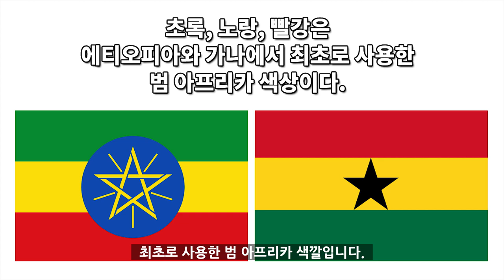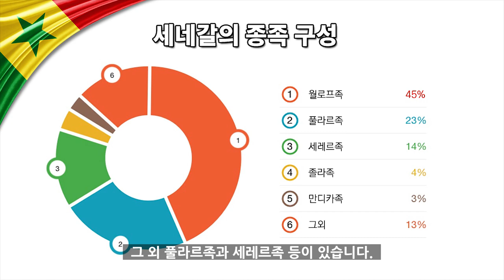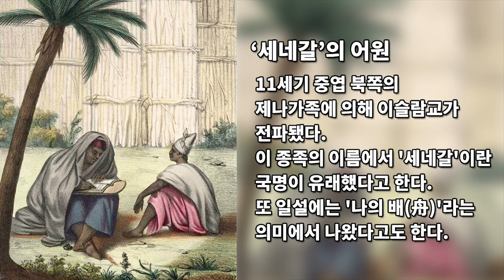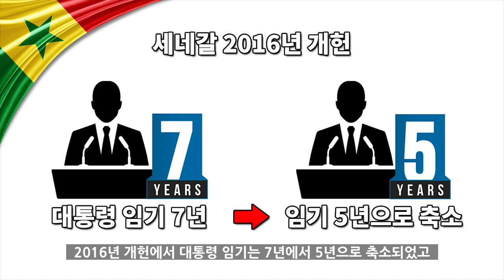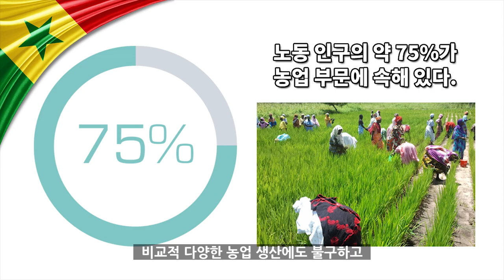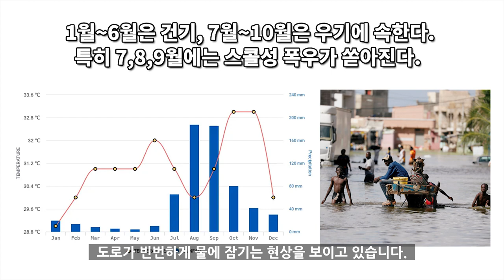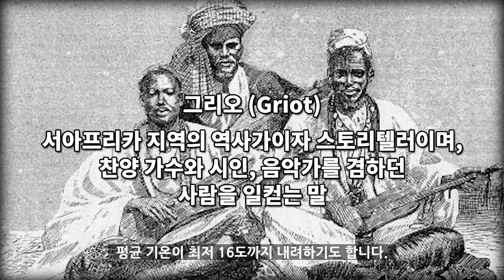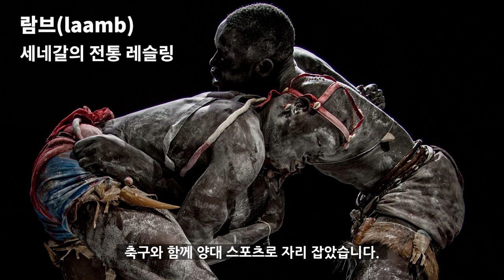세네갈 10분 완벽 정리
아프리카의 서쪽 끝에 위치하고 있는 세네갈은
동쪽으로는 말리, 남쪽으로는 기니 및 기니비사우와 인접하며
북으로는 세네갈 강을 건너 모리타니와 접하고 있습니다.

세네갈 소개
세네갈 역사 등을 정리했습니다.